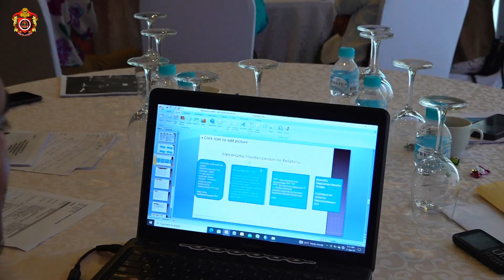DNPKK REALIZA WORKSHOP PAN 1325 FETO PAZ NO SEGURANSA, 2024